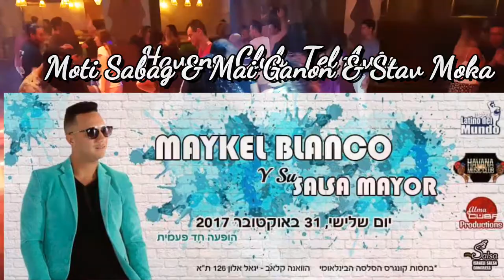Cuban Salsa con dos Mujeres by Moti Sabag & Mai Ganon & Stav Moka - Havana Club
Dancing Cuban Salsa con dos Mujeres
Moti Sabag & Mai Ganon & Stav Moka - @Havana Club - Tel Aviv 7/10/17
Maykel Blanco - Afloja La Guayaba